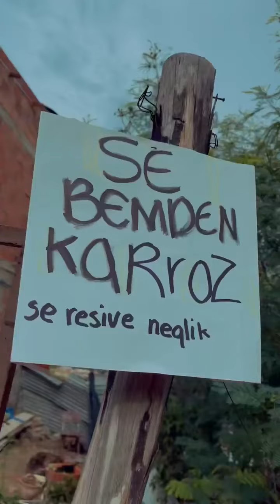La venta de carros | ELZARCOHP